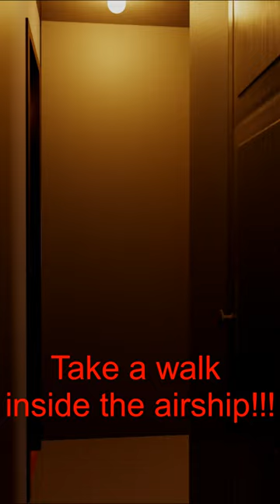Inside the cockpit - Graf Zeppelin, facts about the luckiest airship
Graf Zeppelin under the number LZ-127 was the largest and most advanced airship of its time, and as its history showed, it also turned to be the luckiest one.
There is so much said about the sadly known Hindenburg airship, but Graf Zeppelin, which had an exciting history, is so rarely mentioned. It is necessary to correct this injustice.
Graf Zeppelin’s front gondola was the largest in the history of the airship engineering, its length was 40 m, width equaled 6 m and maximum height was 2.25 m, it was twice as wide and almost twice as long as a passenger train car at that time. Passengers’ cabins looked very much like train compartments, they had two rows of beds, which could be turned into a sofa, a folding table by the window and even a wardrobe. However, taking into account the dimensions of the cabins, the wardrobe was only 20 cm wide. Graf Zeppelin could carry 20 passengers.